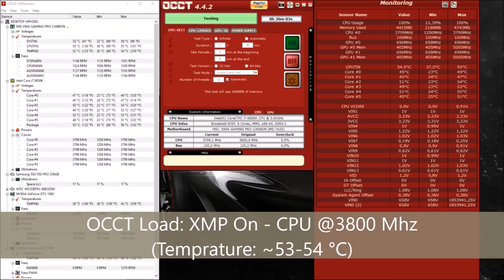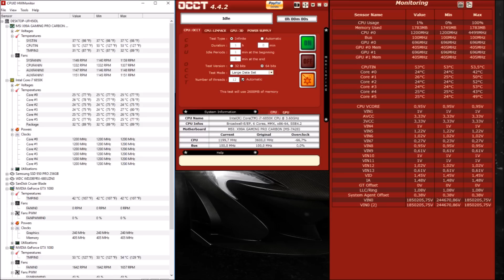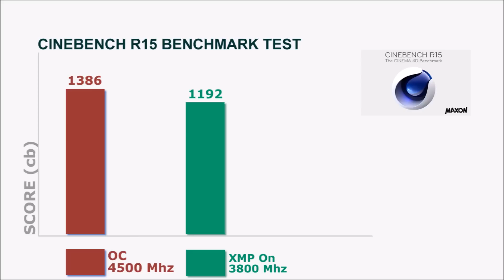CORSAIR H115i install, build, benchmark, test, i7 6850K overclock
CORSAIR H115i Extreme Performance Liquid CPU Cooler Build, install, bechmark, Intel i7 6850K overclock